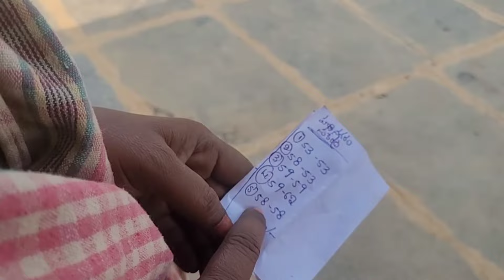లావణ్య రావడం వల్ల మాకు చాలా మంచి జరిగింది..surendra Allagadda